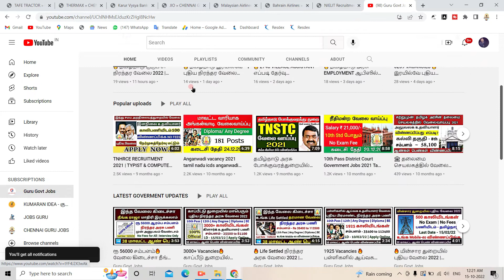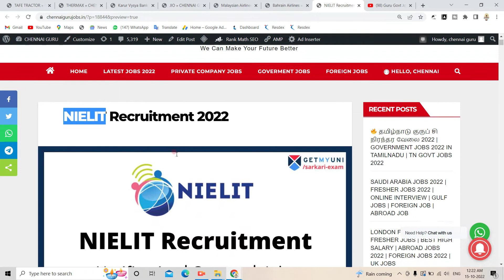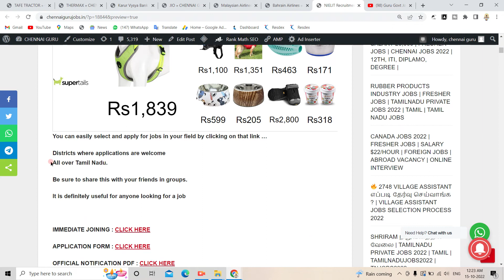🔥 மின்சார துறையில் புதிய நிரந்தர வேலை 2022 | GOVERNMENT JOBS 2022 IN TAMILNADU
government job vacancy in chennai 2022,
direct interview government jobs in tamilnadu 2022,
government jobs in tamilnadu for 12th qualification 2022,
central government jobs 2022 tamil nadu,
tamilanguide 2022,
government jobs in tamilnadu for 10th qualification,
central government jobs list pdf,